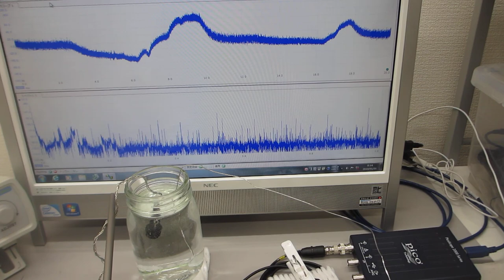超音波発振制御プローブの相互作用を利用する技術